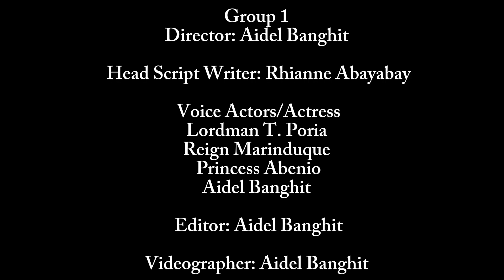Advertisement Project for MAPEH 9 using Classical music